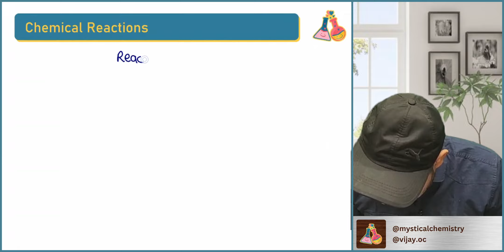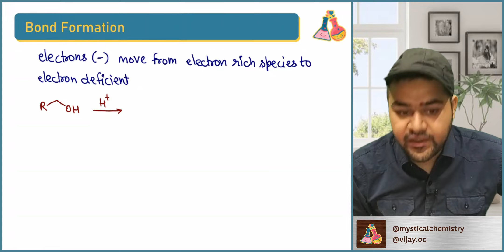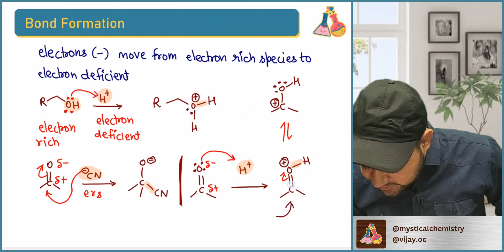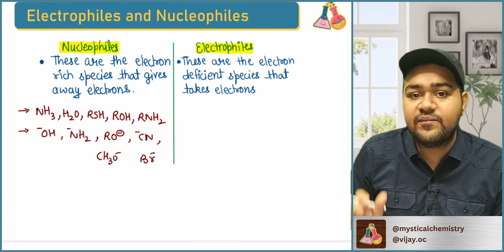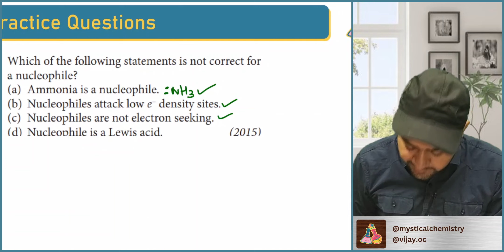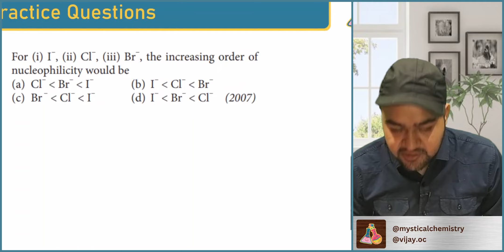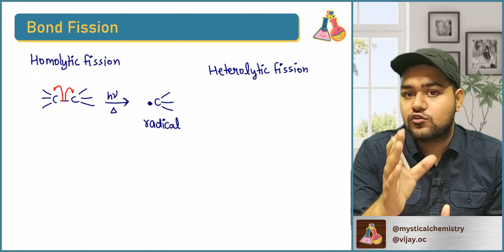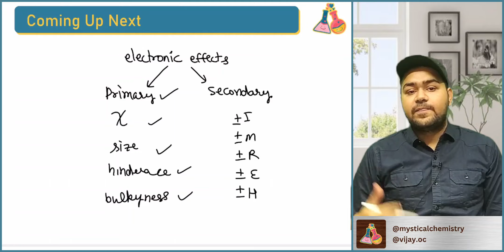GOC 4 - Electrophiles & Nucleophiles, Reactions in Organic Chemistry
Timestamps:
00:00 Introduction
00:25 What happen in a Chemical Reaction in Organic Chemistry
00:58 Nuclear and Electronic Reactions
03:04 Bond Formation
13:47 Electrophiles and Nucleophiles
22:13 Practice Questions
29:59 Nucleophilicity and Electrophilicity
34:09 Bond Breaking Homolytic and Heterolytic
41:46 Conclusion and Coming Up Electronic Effects